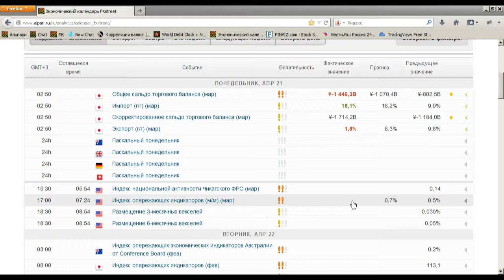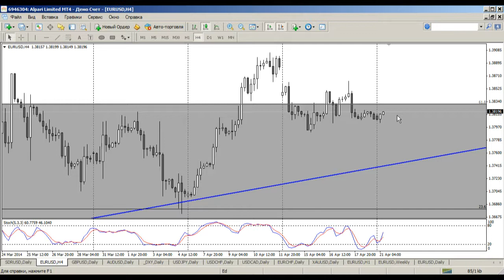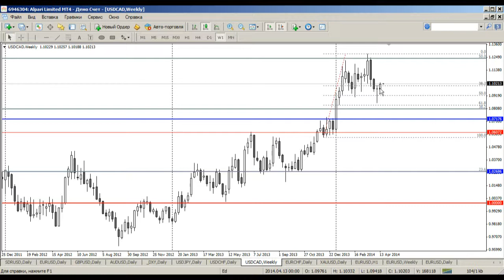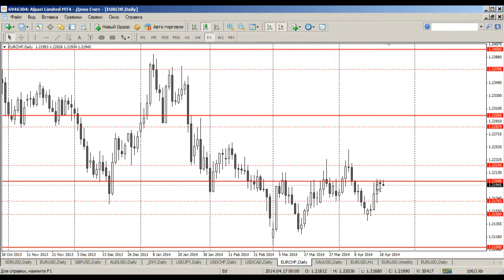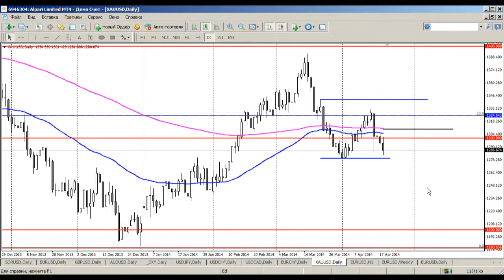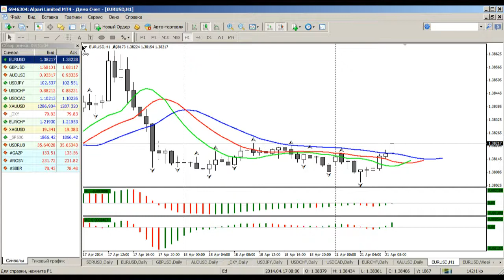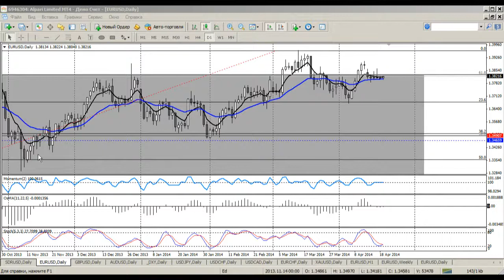Среднесрочный анализ валютных курсов 21.04.14